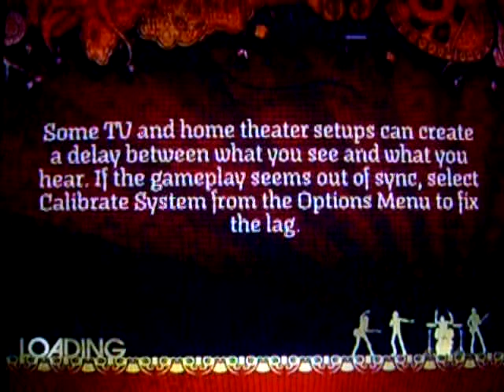Rock Band drums: Aerosmith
Drums BLOW ASS!